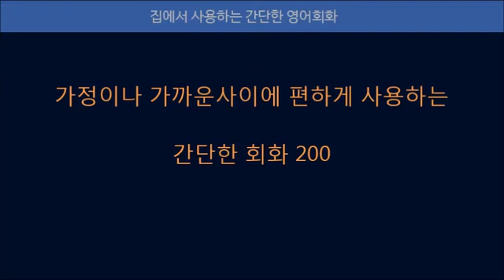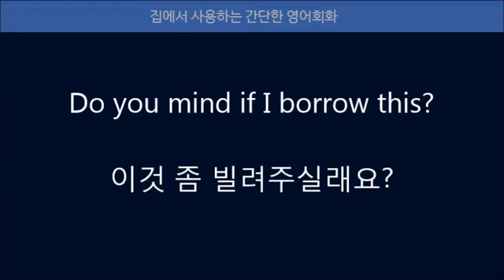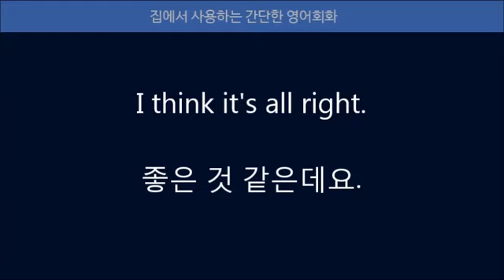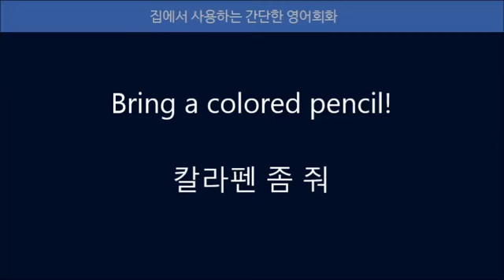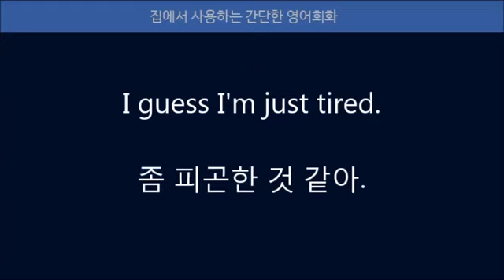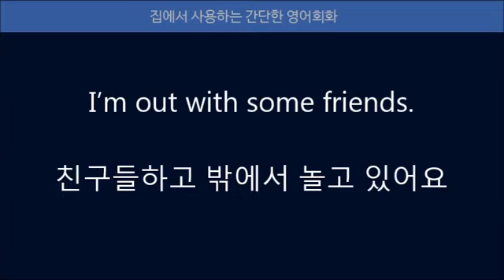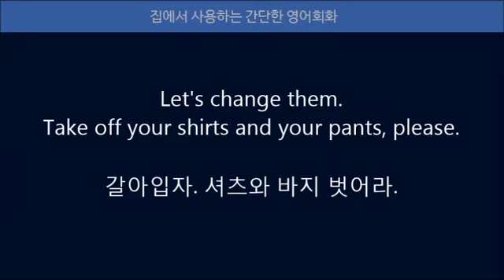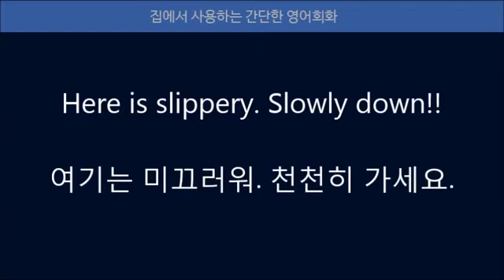집에서 사용하는 간단한 영어회화 200개, 기초 영어회화 패턴 배우기 연속재생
집에서 아이와, 가족과 사용하는 간단한 회화패턴 200개 스크립트 다운로드: (각종자료/유튜브 게시판) 평소에 버릇처럼 간단한.

한국어 해석 음성 삽입버전. 한국음성 없는 버전: 집에서 아이와, 가족과 사용하는 간단한 회화패턴 200개 스크립트.

한국어 해석 음성 삽입버전. 필수 영어회화 패턴 200개 (1시간50분) 해석음성 X : 기본 기초 영어회화 패턴만 익히면,.